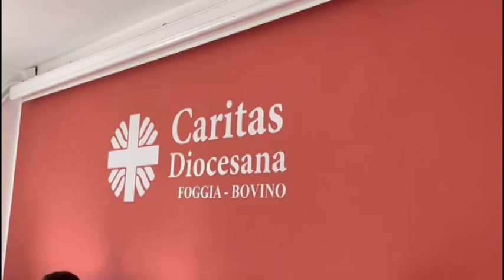NOTE DI PACE AL GIORDANO